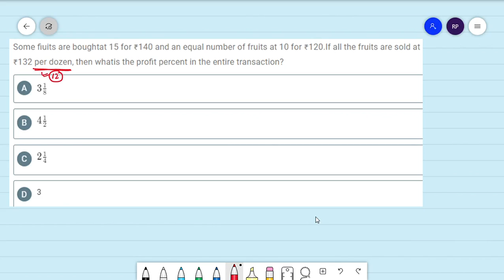Some fruits are brought at 15 for ₹140 and an equal number..| ssc,cet most imp.| profit and loss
SSC GD
SSC JE
SSC Stenographer
RBI Grade B
RBI Assistant
IBPS RRB
IBPS SO
IBPS Clerk
SBI PO
RRB ALP
RRB JE
RRB NTPC
LIC AAO
LIC ADO
pet exam
banking
railways exams
Insurance exams,
SSC exams,
Defence exams
important questions
only past year ssc questions
CET EXAMS
PET EXAMS
PREPARE FOR SSC
GOVERNMENT EXAMS
MOST IMPORTANT QUESTIONS
technology
wifi study
studyiq
unaccadamy